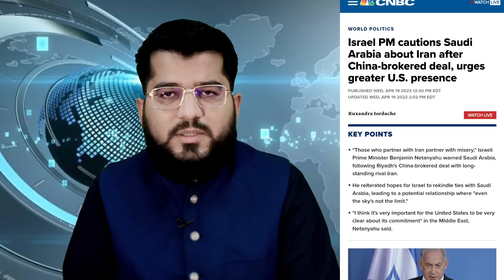Ghulam Nabi Madni News